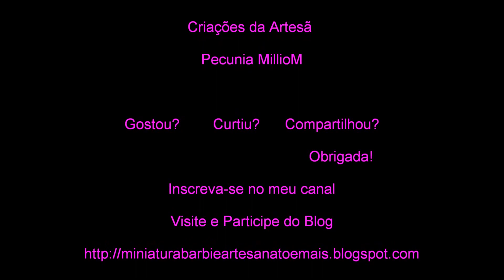Sapatinhos ( Shoes ) Para Barbie Por Pecunia MillioM - Parte 2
Visite e Siga meu Blog
Vídeo mostrando sapatos, sandálias e botas para Barbie. Criações de Pecunia MillioM
Compartilhe!
Marque GOSTEI!